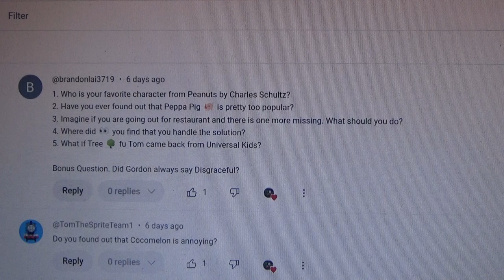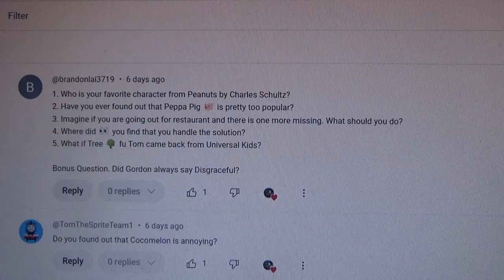Ask Percy The Steam Team Episode 27